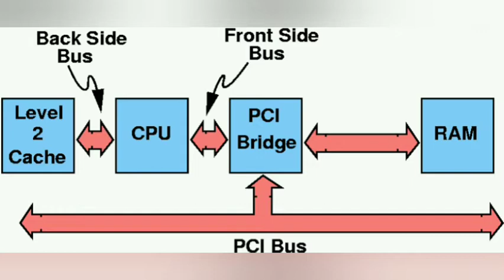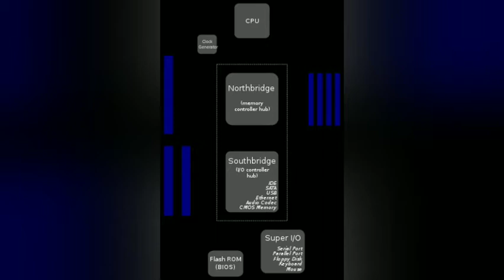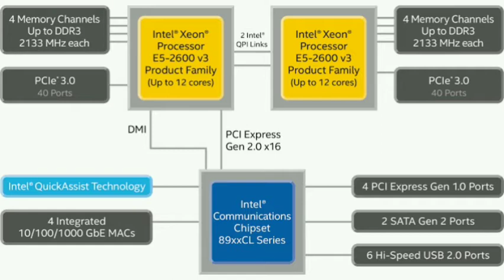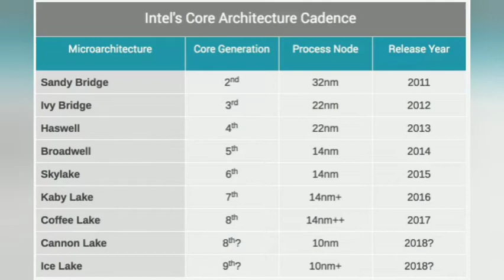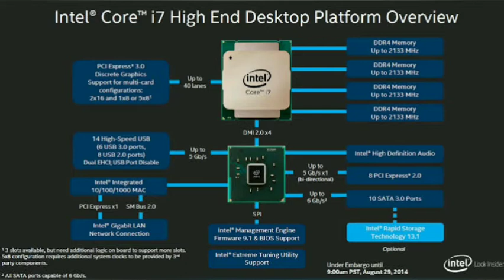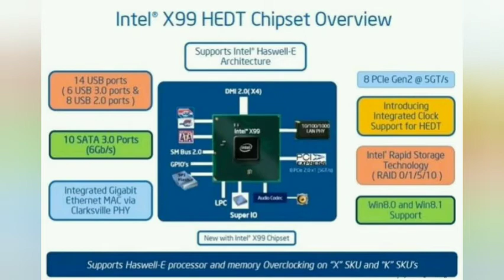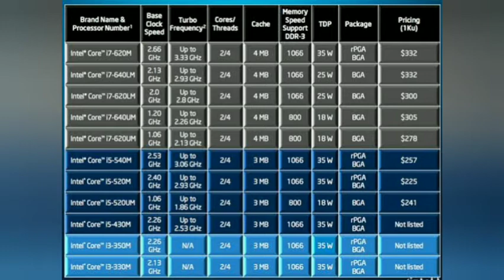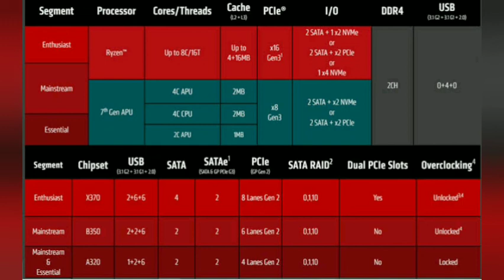computer basics learning Computer hardware service computer Service engineer systems services easy